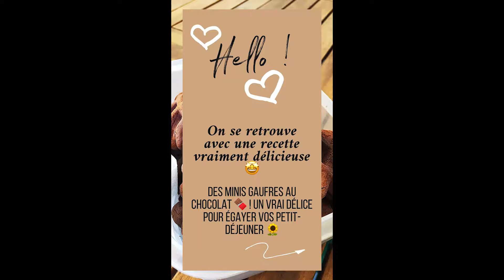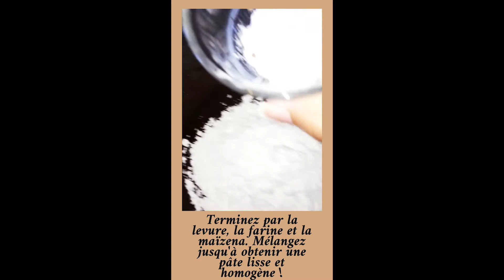Mini gaufres au chocolat | SoyonsKitch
Merci beaucoup d'avoir cliqué sur cette recette qui je l'espère sera idéale pour vous. L'expérience culinaire vous plait ?
On ne perd pas les fondamentaux : simplicité, amour, efficacité !
Régalez vous avec cette recette de gaufre au chocolat ! Un vrai bonheur pour vos petit-déjeuner. En plus, comme ce sont de petites gaufres, elles sont faciles à dévorer !

J'espère que vous prenez autant de plaisir à visionner que j'en prend à faire ces vidéos ♥

On préfère ça en HD
(Je film avec mon smartphone, mon Iphone SE)

Tous les compléments de la vidéo et les explications sont à retrouver sur facebook. Vous pourrez y trouver le détail de la recette et la comprendre pas à pas au fil des jours.

Facebook/Instagram/Instagram perso : SoyonsKitch/SoyonsKitch/Niggazsmile

Merci pour votre intérêt les amis !

Tu kitch toi ? ♥